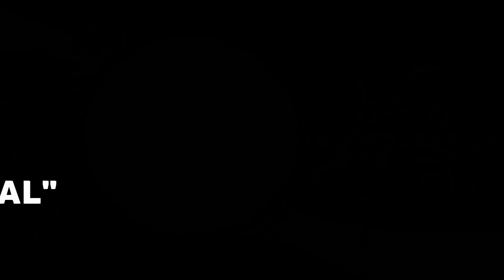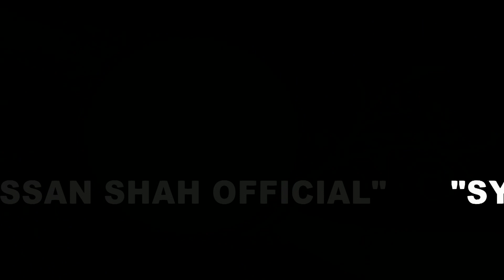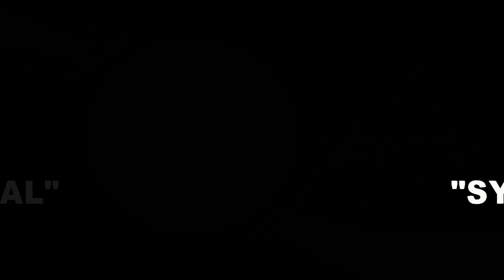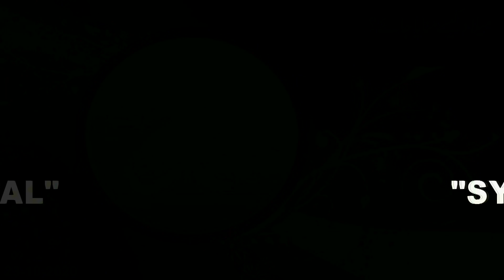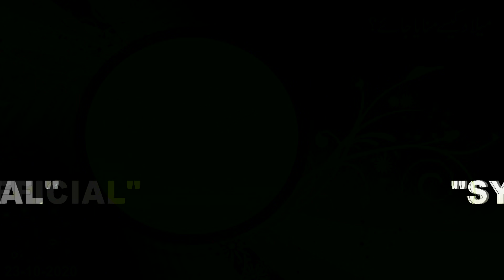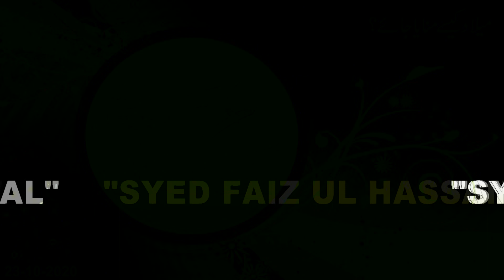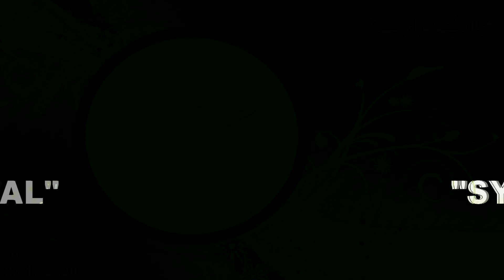Milad Shareef Kese Manaya Jay? | Syed Faiz ul Hassan Shah | Official | 03004740595